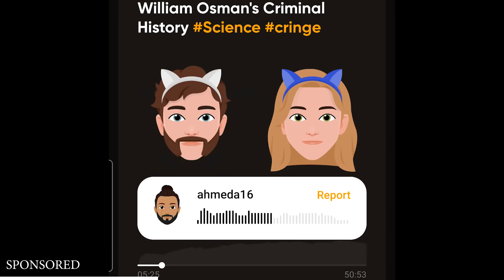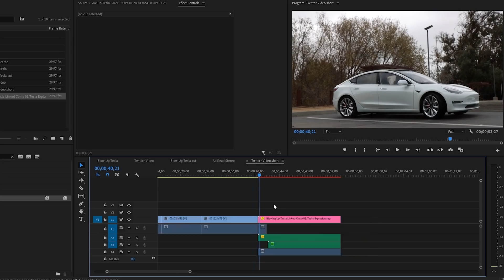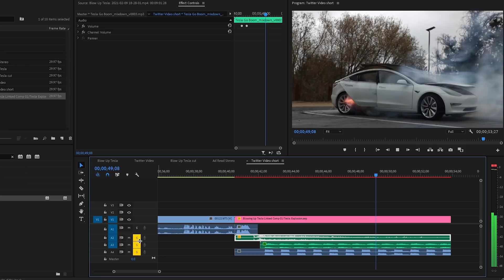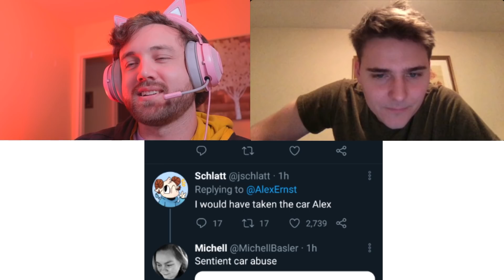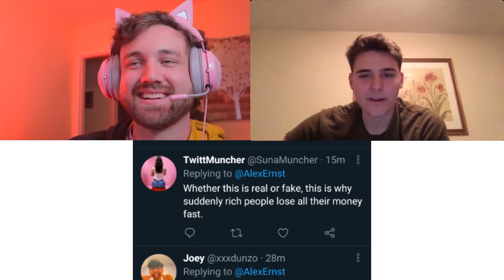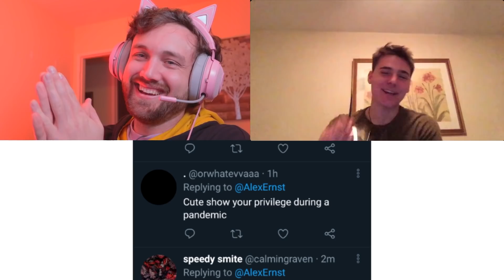Fooling The Internet With An Exploding Tesla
I will be LIVE on Stereo Saturday the 13th at 5pm pacific!

Sound Effects by CameraManJohn